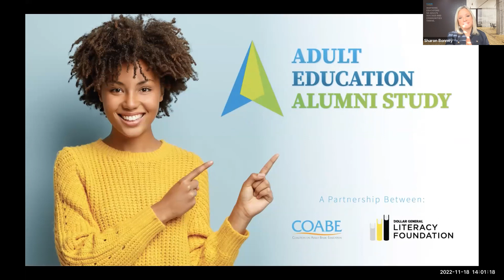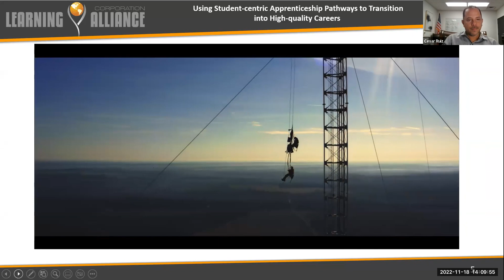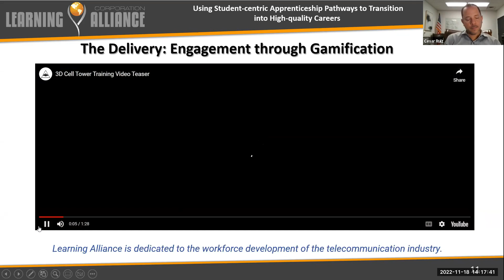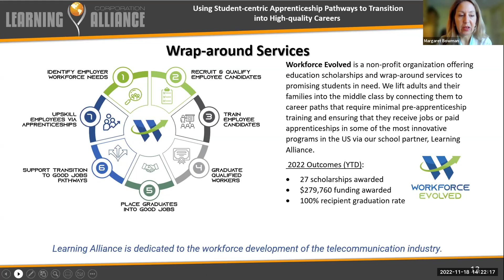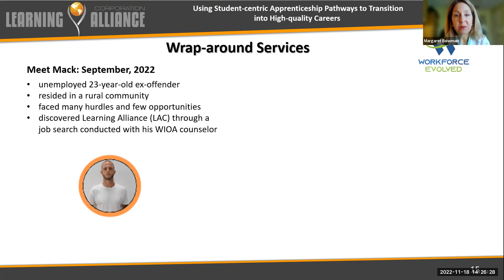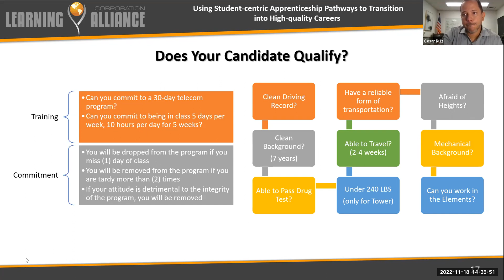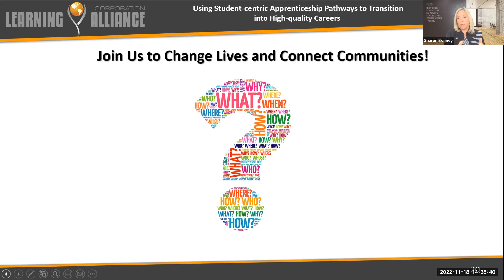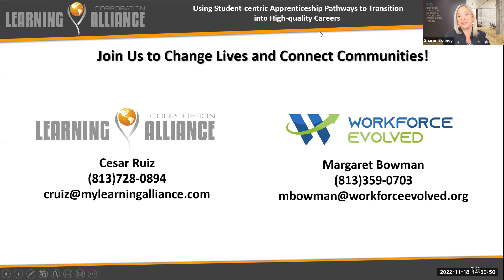Using Student-centric Apprenticeship Pathways to Transition into High-quality Careers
In September of 2022, Sam was an unemployed, 23-year-old ex-offender residing in a rural community, with many hurdles and few opportunities. He discovered Learning Alliance (LAC), a workforce training institute that offers accelerated pathways to high-wage skills through a job search. Just two months later, Sam has multiple industry certifications under his belt and is employed as a cell tower technician with a base hourly wage of $22, overtime pay, full benefits, and career advancement opportunities. Sam is one of nearly 1,000 students who graduate from LAC each year and are placed into high-quality jobs, either before or within weeks following graduation. Sam’s story is not unique. Nearly 75% of LAC students are from underserved populations, justice-impacted, veterans, and/or not college-bound. Almost all are living in poverty. In this webinar, you will discover:

*how Learning Alliance leverages apprenticeship pathways and employer, community, and education partnerships to connect adult learners to the middle class through a student-centric model;

*why the telecom industry is one that should top the list for adult learners seeking an accelerated option to family-sustaining careers; and

*how adult education providers can partner with Learning Alliance to create a seamless transition for their program completers into a fully supported pre-apprentice or apprenticeship program.

Presenters: Cesar Ruiz and Margaret Bowman

Webinar date: November 18, 2022